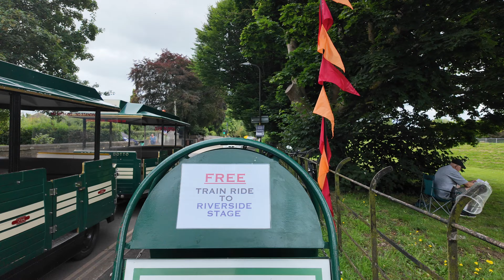Upton Blues Festival Sat morning 21st July 2024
i had a nice morning in upton before the rain great music
after a rainy afternoon ,i go back on saturday night which
is on next video